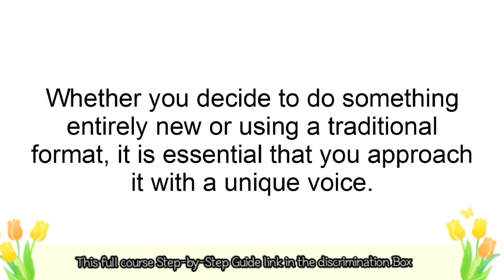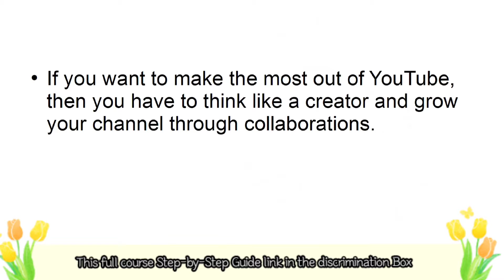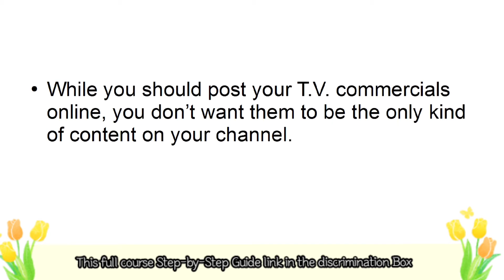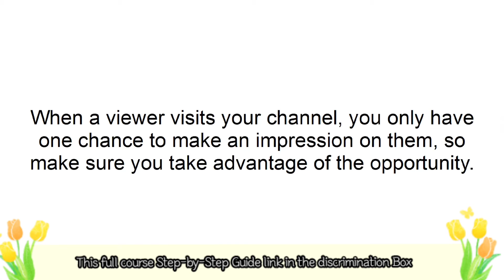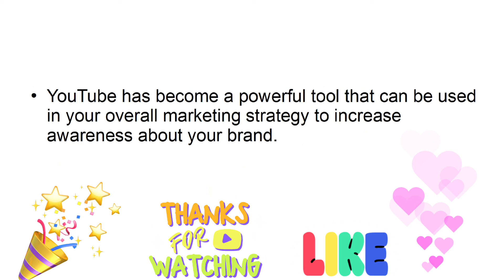How to Start and Grow a Successful YouTube Channel For Your Business or Brand Best-10 Tipes.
How to Start and Grow a Successful YouTube Channel For Your Business or Brand
           YOUTUBE AUTHORITY